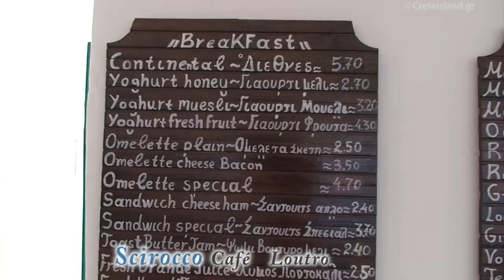Loutro - Scirocco Cafe&Rooms Sfakia Crete HD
Coffee Shop and accommodation in Loutro Village Sfakia Chania Crete.

Sony HVR-HD1000